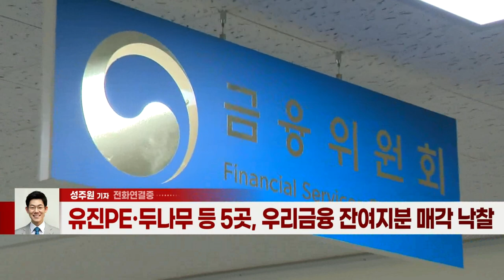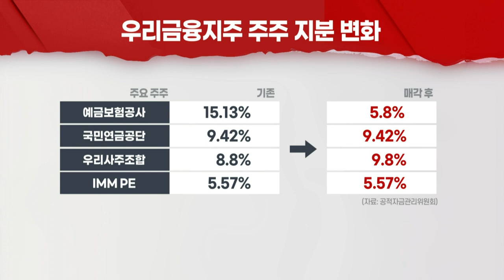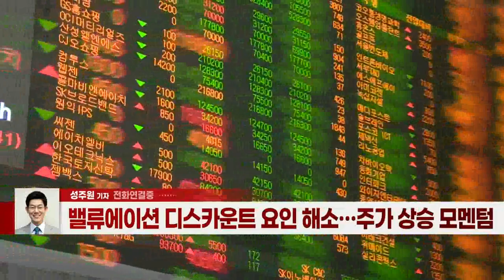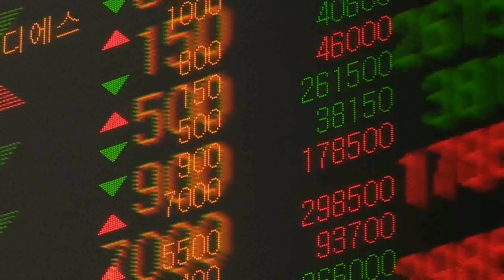우리금융 23년만에 완전 민영화… 자율경영 강화 (20211122)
- 유진PE·두나무 등 5곳, 우리금융 잔여지분 매각 낙찰
- M&A·증자 통해 비은행부문 강화… 성장동력 마련
- 우리금융 투입 공적자금 12.8조원 중 96.6% 회수
- 밸류에이션 디스카운트 요인 해소… 주가 상승 모멘텀